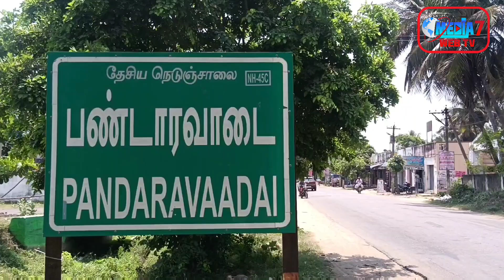காடுவெட்டி குருவின் 5ஆம் ஆண்டு நினைவஞ்சலி...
பண்டாரவாடையில் காடுவெட்டி குருவின் 5ஆம் ஆண்டு நினைவஞ்சலி..

தொண்டர்கள் மலர் தூவி மரியாதை..

தஞ்சாவூர் மாவட்டம் பாபநாசம் தாலுக்கா பண்டாரவாடை கோவில் தேவராயன்பேட்டையில் வன்னியர் சங்கத்தின் முன்னாள் மாநிலத் தலைவர் காடுவெட்டி குருவின் 5ஆம்  ஆண்டு நினைவஞ்சலி நடைபெற்றது. இதில் காடுவெட்டி குருவின்  திருவுருவப்படத்திற்கு பாட்டாளி மக்கள் கட்சி மற்றும் வன்னியர் சங்கத்தினர் வீரவணக்கம் கோஷங்கள் இட்டவாறு, மலர்தூவி மாலை அணிவித்து மரியாதை செலுத்தினர். மேலும் அன்னதான நிகழ்ச்சிகளும் ஏற்பாடு செய்யப்பட்டிருந்து. இந்த நிகழ்ச்சியில் பாட்டாளி மக்கள் கட்சியின் மாவட்ட ஒன்றிய கிளை நிர்வாகிகள் உட்பட பலர் கலந்து கொண்டனர்.